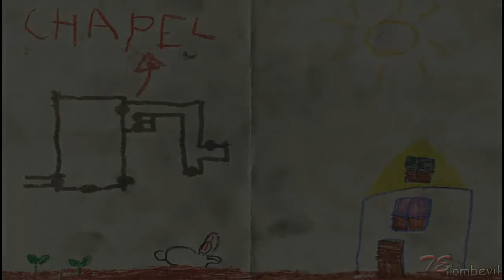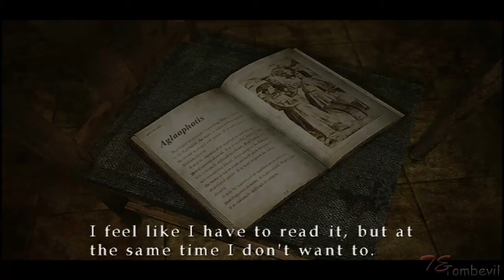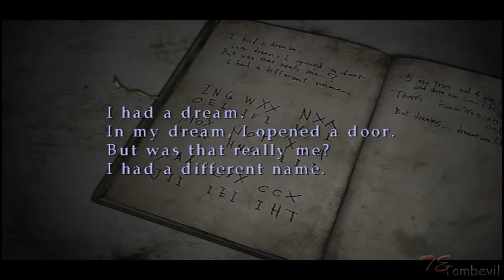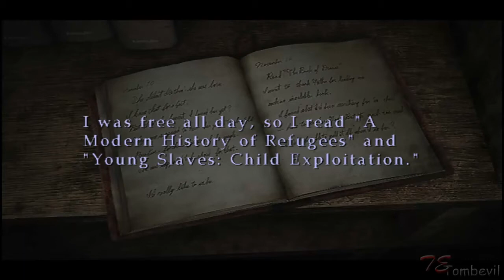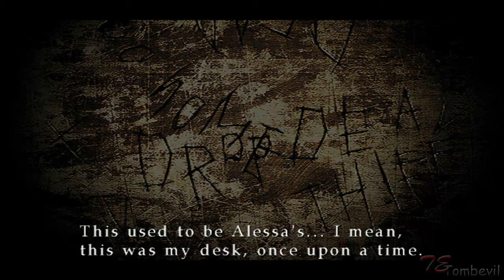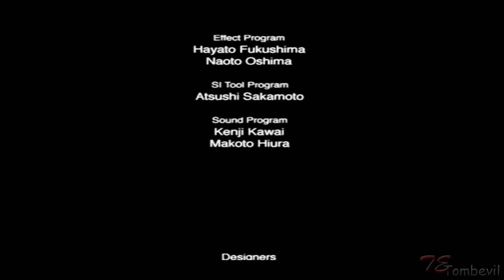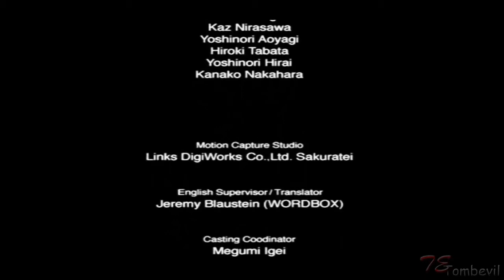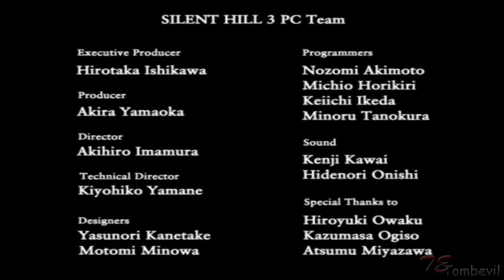Retro Games : Silent Hill 3 Part 3/3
Silent Hill 3 (サイレントヒル 3 Sairento Hiru Surī?) is a survival horror video game published by Konami for the PlayStation 2, developed by Team Silent, a production group within Konami Computer Entertainment Tokyo, and translated by Jeremy Blaustein who also directed the voice acting. It is the third installment in the Silent Hill series and a direct sequel to the first Silent Hill game.[1] It was released in May 2003, with a port to Microsoft Windows released in October of the same year. This is the only silent hill that didn't make a release on Xbox but is a PlayStation 2 exclusive. A remastered high-definition version was released for the PlayStation 3[2] and the Xbox 360[3] on March 20, 2012.[4]

Set seventeen years after the events of Silent Hill[5] in which Harry Mason defeats the god of the town cult and is given a baby girl to care for, Silent Hill 3 focuses on Heather Mason, a teenage girl raised by Harry in Portland. She discovers that the cult plans to use her to birth their god, and becomes caught in a conflict within the cult.

Silent Hill 3 was mostly well received by critics, especially in its presentation, including the environments, graphics and audio, as well as the overall horror elements and themes that are continued from past installments. Its plot was loosely adapted into the 2012 film Silent Hill: Revelation 3D.